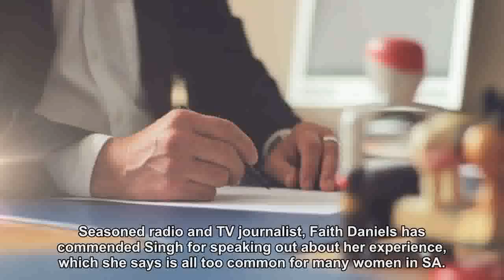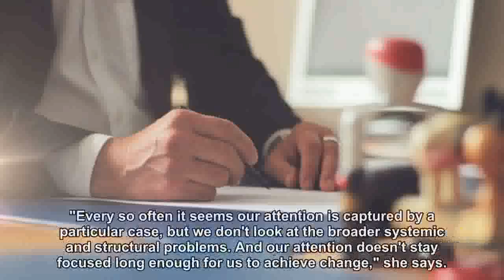'The workplace is not pro-woman' - panelists discuss sexual harassment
A panel of women discuss how patriarchy and misogyny manifest in the workplace, lecture hall, court room and other social spaces.